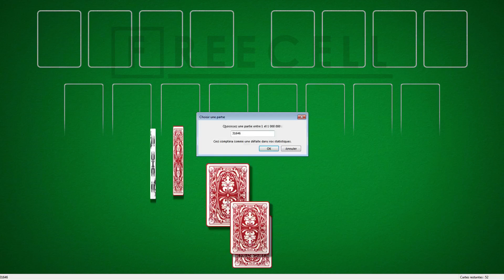Solution to freecell game #31646 in HD